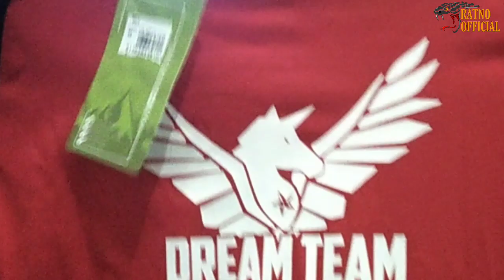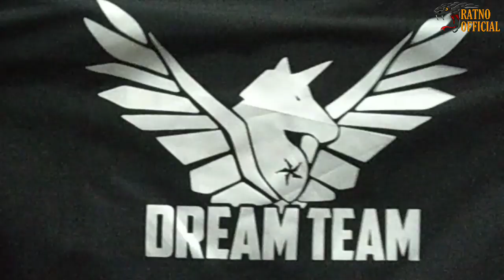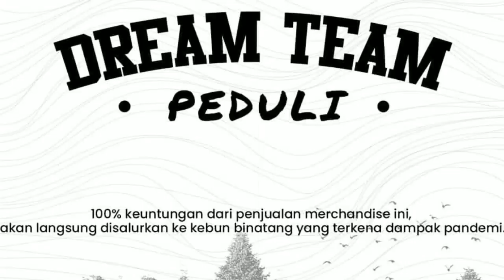MERCHANDISE DREAM TEAM X AREI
⁠Pembelian merchandise Dream team x Arei outdoorgear hanya bisa melalui website official

100% keuntungan dari penjualan merchandise ini akan di salurkan ke kebun binatang yang terkena dampak dari c0vid-19
yuk buruan beli sekarang juga..
stok terbatas loh.